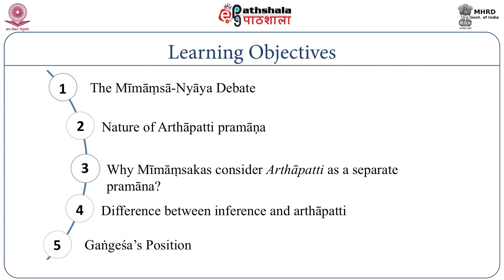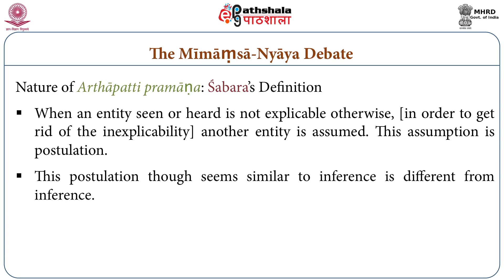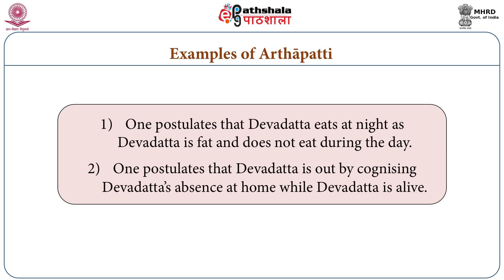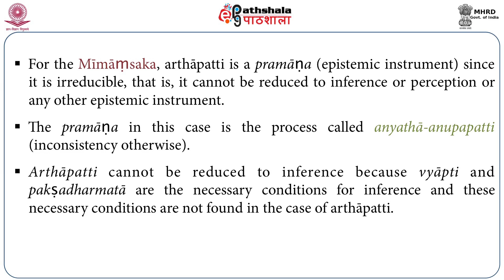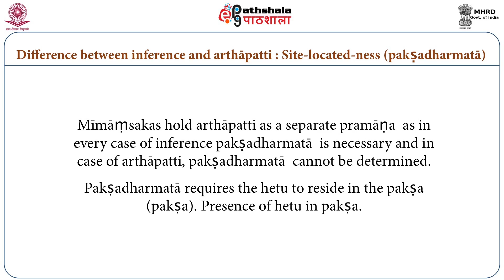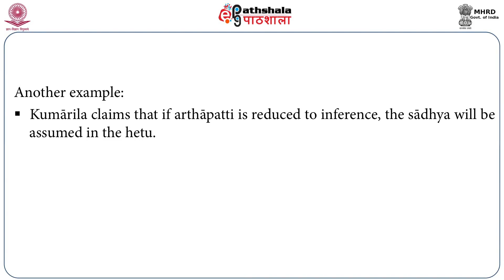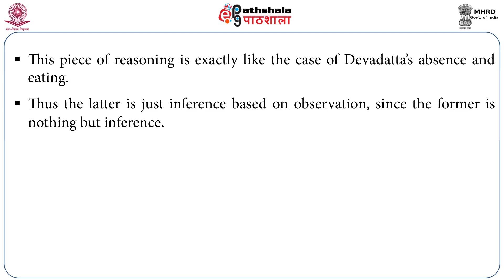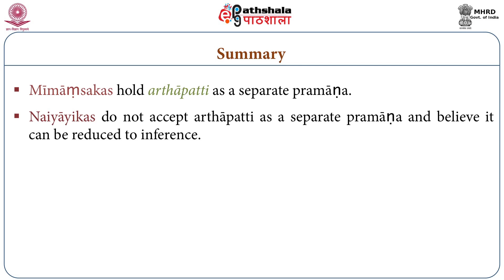Arthāpatti: The Mīmāṃsā-Nyāya Debate